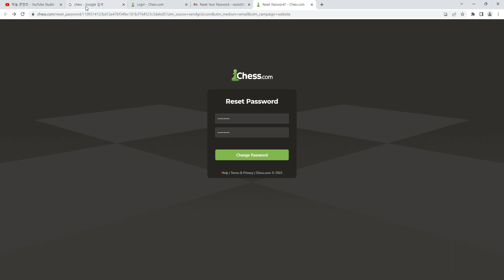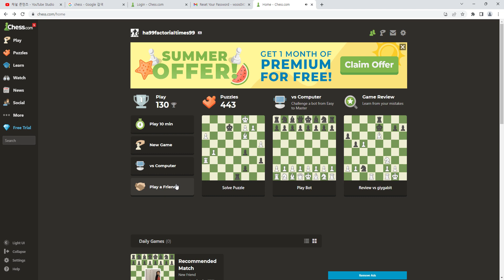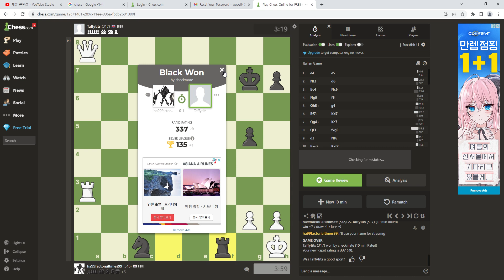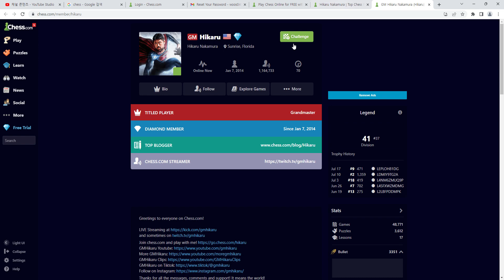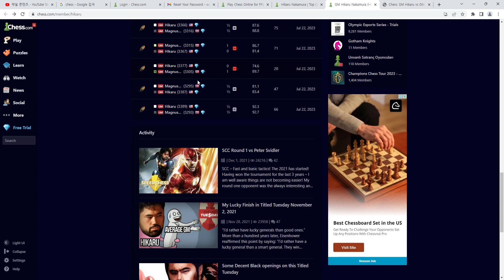my first chess episode-please like and subscribe!